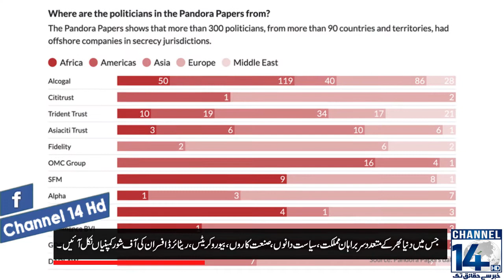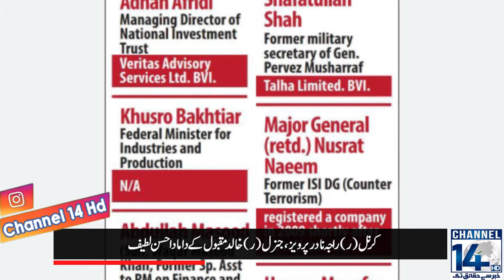Panama Lakes was just a trailer | Pandora Papers was opened | channel 14 HD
Panama Lakes was just a trailer  As soon as the Pandora's box of Pandora Papers was opened, the crude chatter of the elders came to light| channel 14 HD